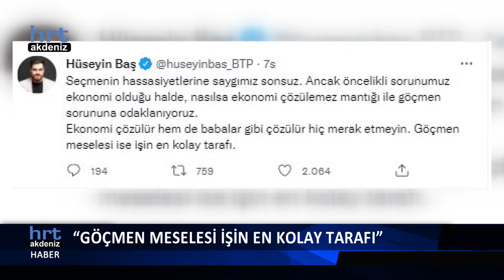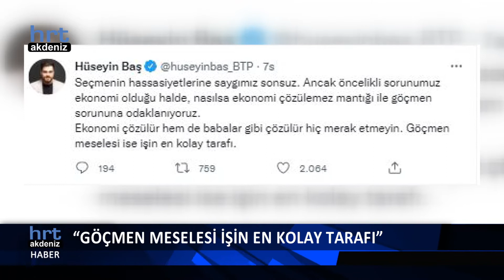HRT Ana Haber Bülteni 19.04.2022